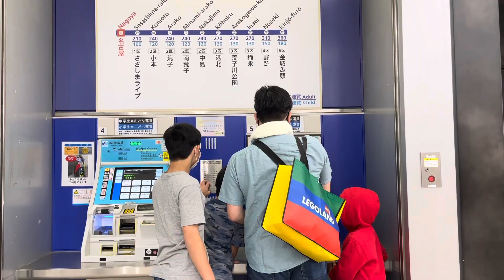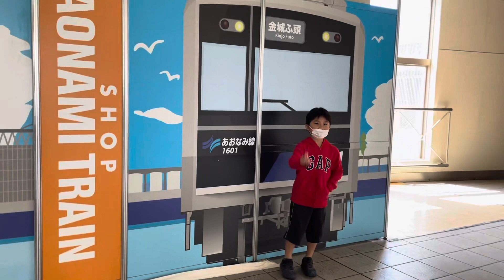LEGOLAND JAPAN ESCAPADE - Golden Week Family Vacation At Nagoya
super duper late vlog at upload after 1yr mahigit nilumot na pala sa cp ko😅😅😅✌️✌️✌️familyvacation